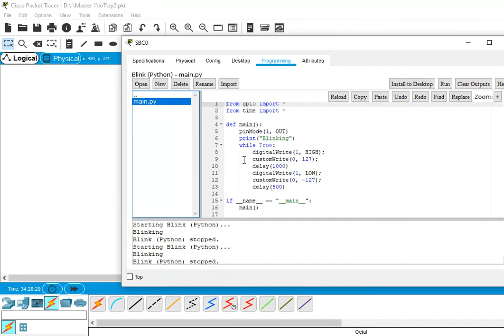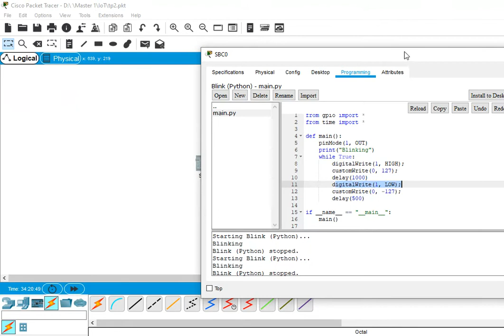Simulation d'appareils connectés à l'IoT